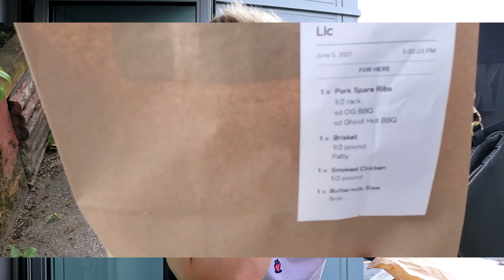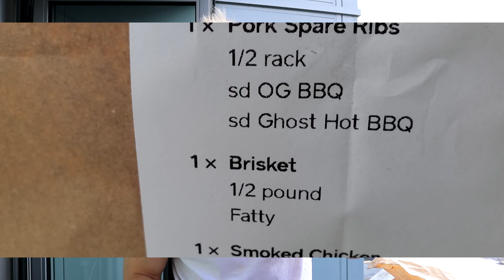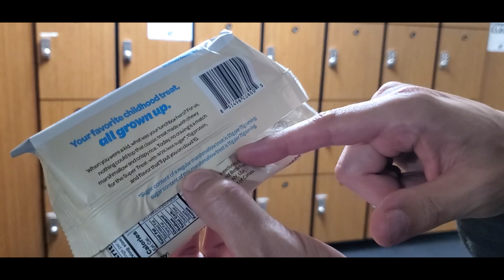my first and LAST bulk as a natural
welcome to the natty vlogs💪
currently on my road to my first ever natural bodybuilding competition!

Crazy 8s outro by SDOTKEEN.